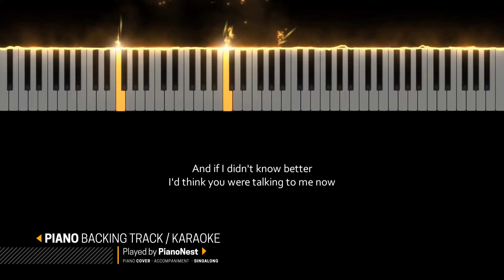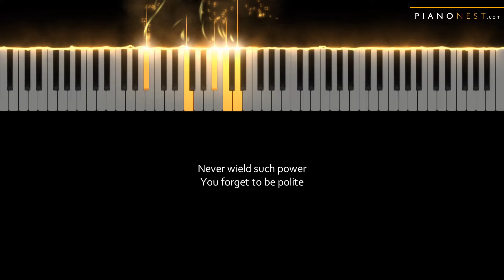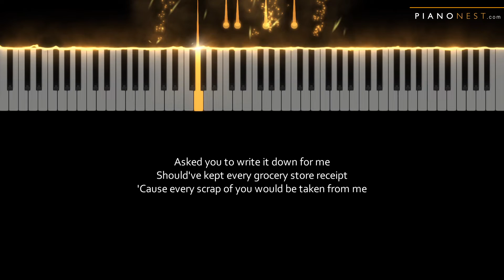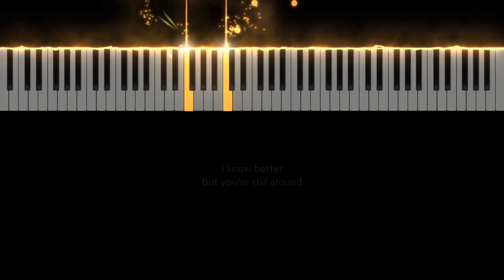Taylor Swift - marjorie - Piano Karaoke Instrumental Cover with Lyrics